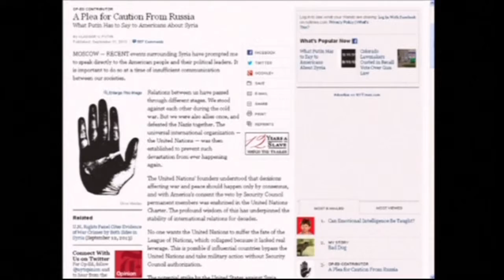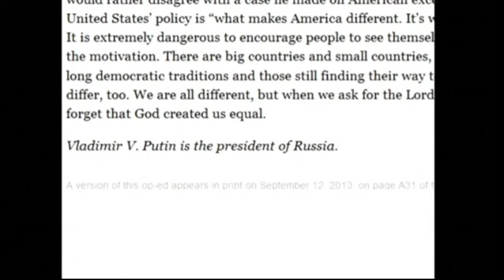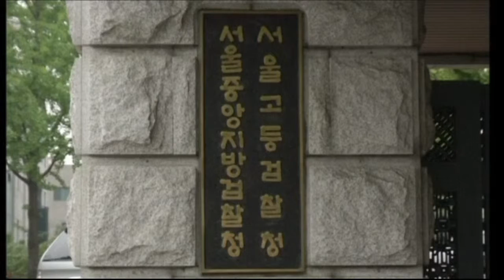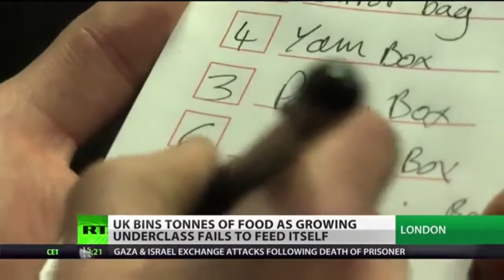news-3pm - 12 September 2013 - 03-00-40 PM.mp4